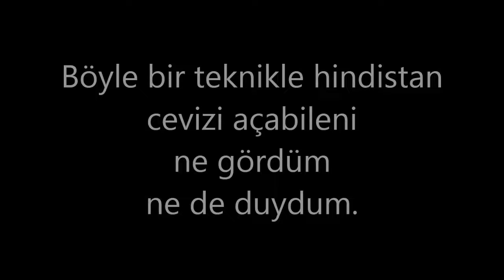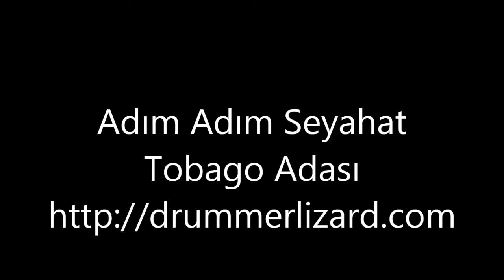Hindistan Cevizi Toplayan Arkadaşım, Tobago Adası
6 Mart 2013, Tobago adası.

Adada tanıştığımız arkadaş bizim için ağaçtan hindistan cevizi topluyor.
Ve sonra bakın hindistan cevizlerini nasıl da açıyor. Daha önce hiç görmediğim ve duymadığım bir teknikle.